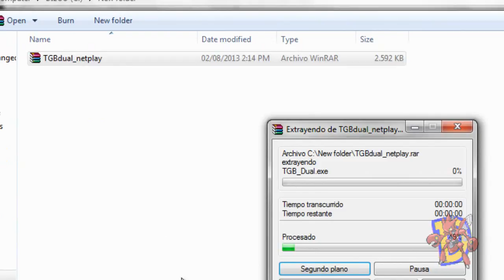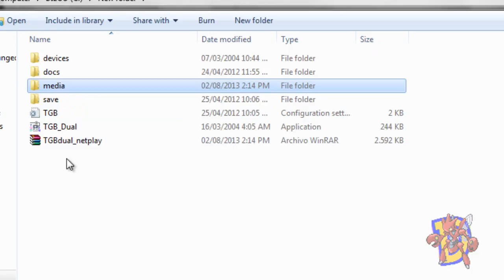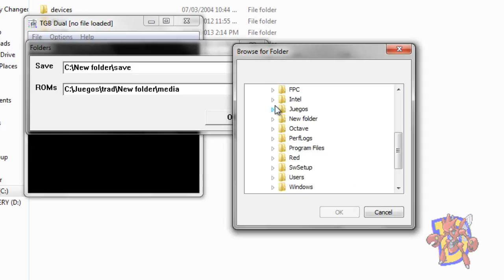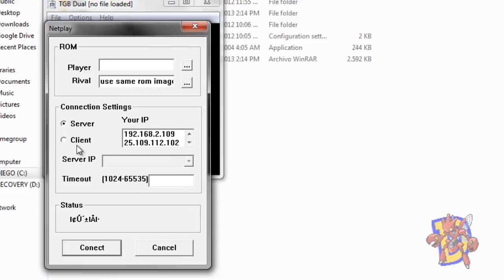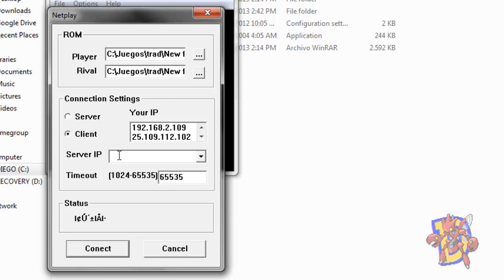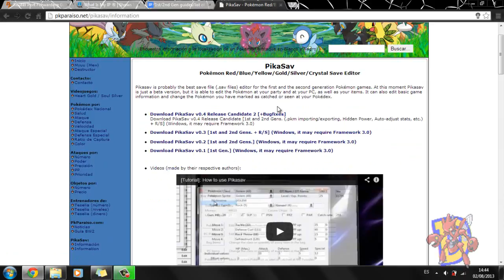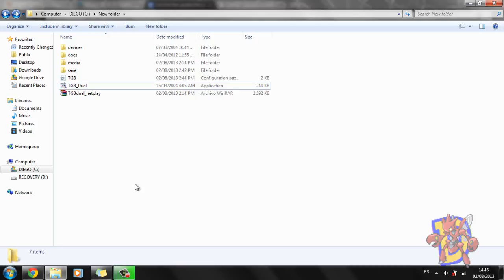How to play GBC online - TGBdual Emulator - Pokémon RBY/GSC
Tutorial on how to play Nintendo Game Boy/Game Boy Color games online with the TGBdual emulator. If you have any question don't hesitate to leave it on the comments section.